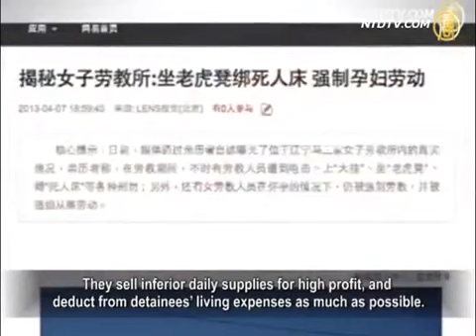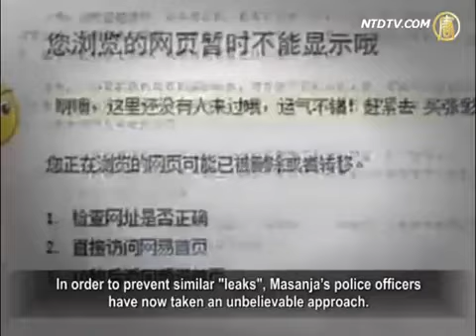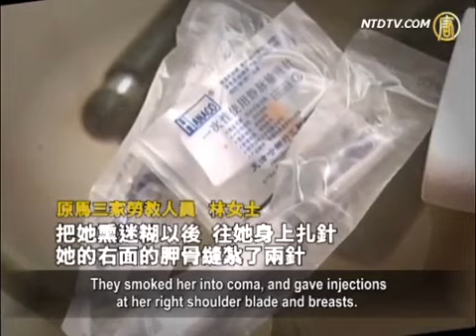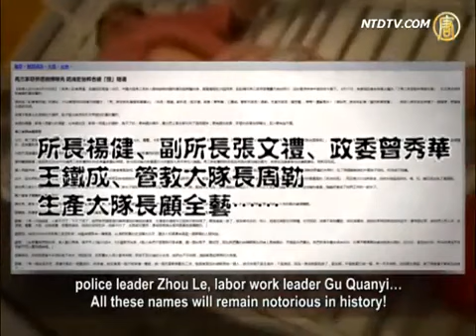More Tortures in Masanjia Exposed Sexual Abuse